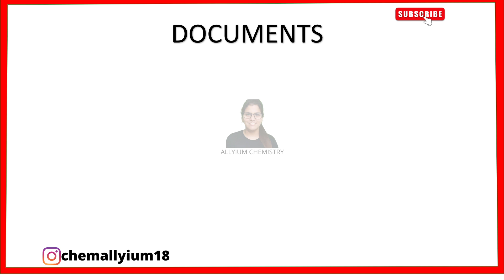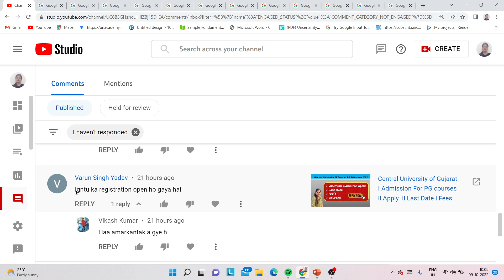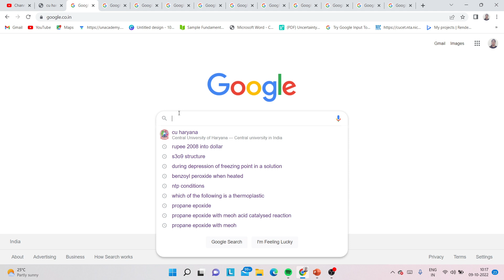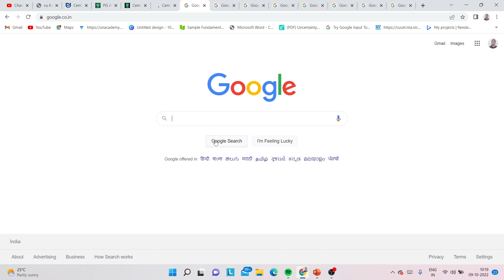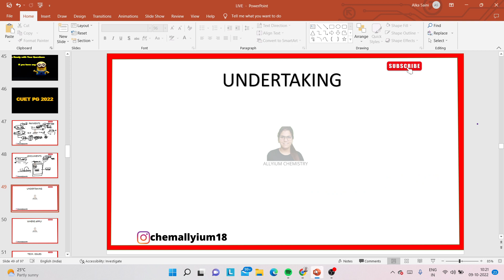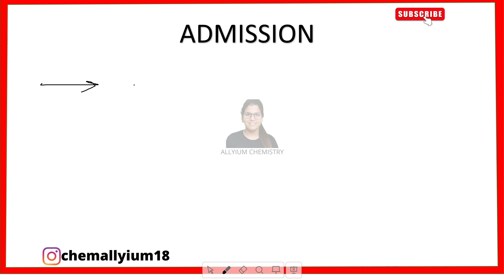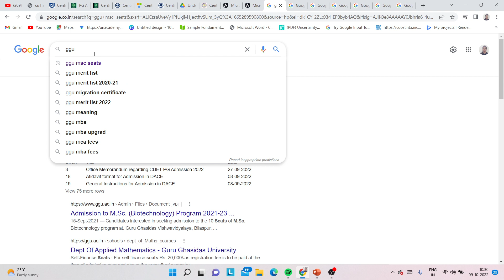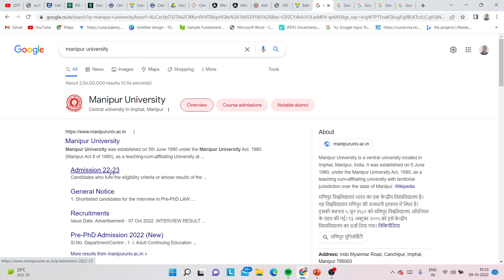CUET Registration Doubts II Payment Failed II Documents Not Complete II Where Apply II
LAST YEAR LIST ALL SUBJECTS

1  Study material
2 Assignment
3 Notes
4 Questions Paper